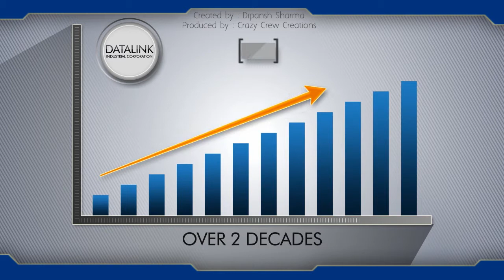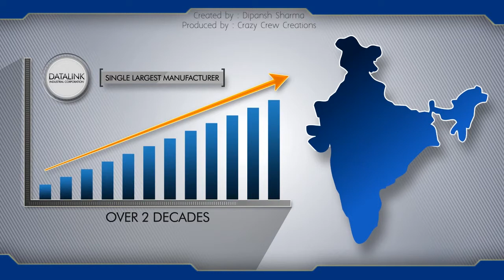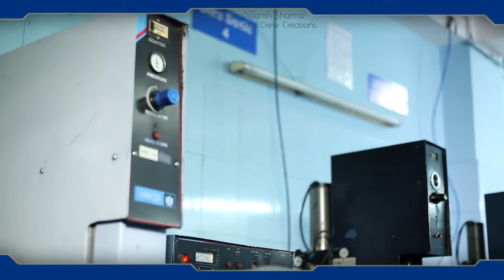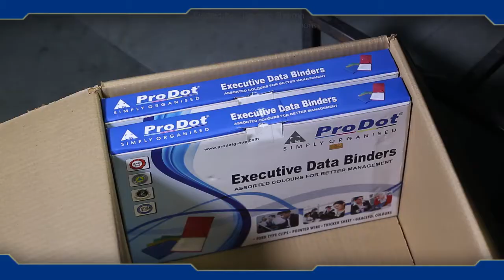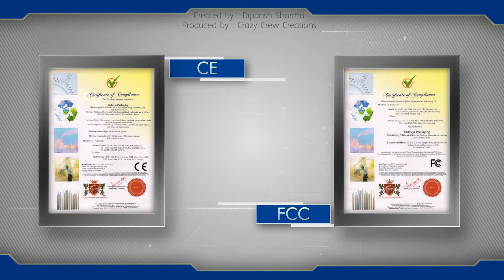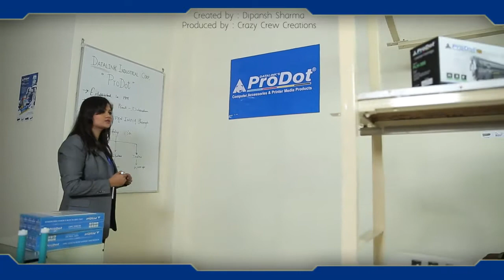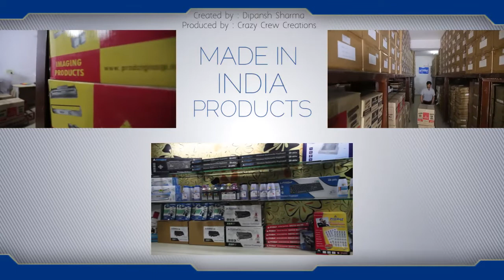Prodot Corporate Film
Shot and delivered in 6 days.
Direction & Editing by - Dipansh Sharma
Graphics - Rajan Verma
Production House - Crazy Crew Creations